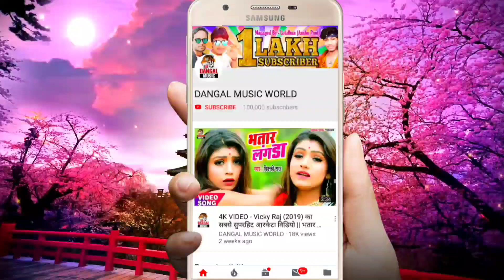दु दु किलो दलके - दिलशेर खान 2020 का सुपरहिट आर्केस्ट्रा ब्लास्ट सांग -। Du Du Kilo Dalke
►Album :- Du Du Kilo Dalke
►Song :- Du Du Kilo Dalke
►Singer :- Dilsher Khan
►Lyrics :- Naresh

dilsher_khan_2020
du_du_kilo_dalke